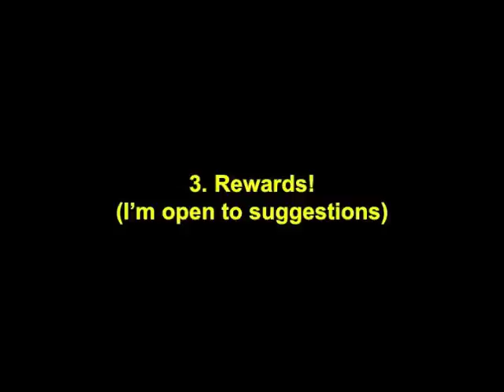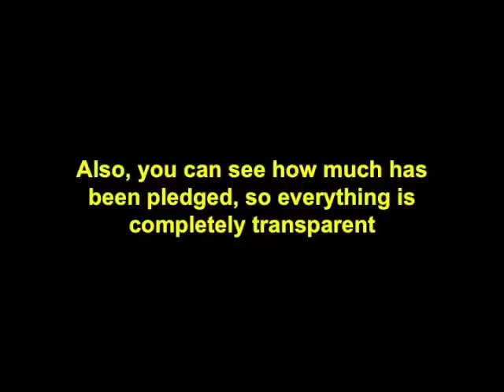Patreon and Commission Sale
Support me on Patreon (page is a work in progress)